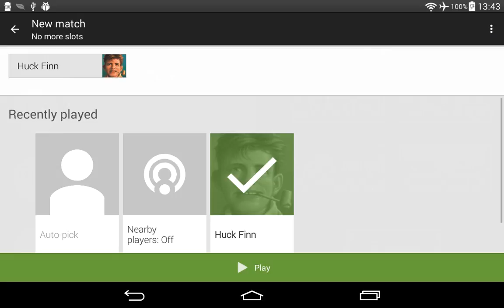WCS Upcoming Feature - Match VS Online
Match Features
- VS CPU Offline
- Online matches (via Game Services)
- Match Invitations